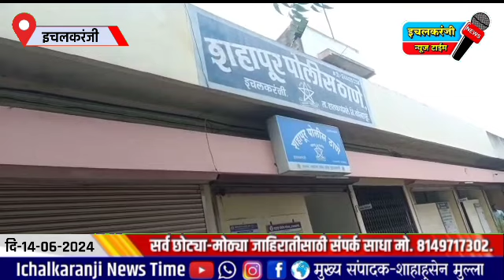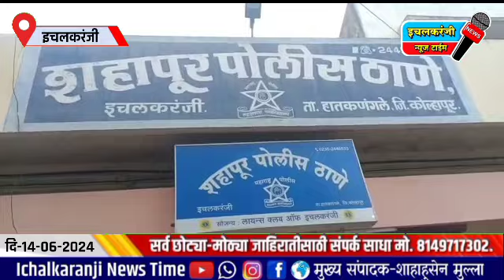शहापूर पाच ते सहा जणांनी दहशत माजवत चार चाकी च्या काचा फोडून प्रापंचिक साहित्याचे नुकसान,गुन्हा दाखल